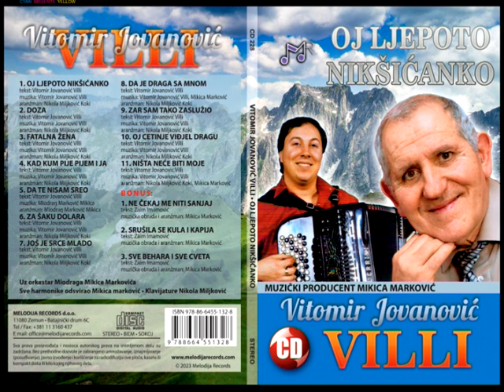Vitomir Jovanović Villi - Da je draga sa mnom (AUDIO 2023)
Frekvencija: 11262 MHz
Polarizacija: Horizontalna
Symbol rate: 30000
Modulacija : DVB-S2 8PSK

Lyrics: Vitomir Jovanović Villi
Arr: Nikola Miljković Koki